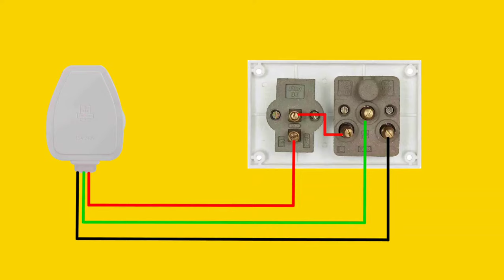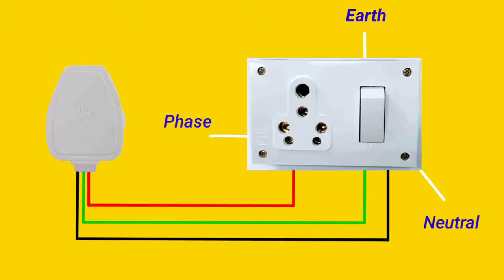How to connect 5 in 1 Switch board Diagram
📞CallMe4 App : Electricianyt@cm4